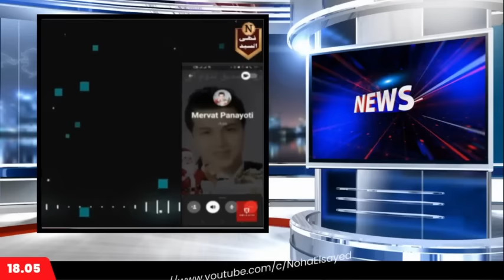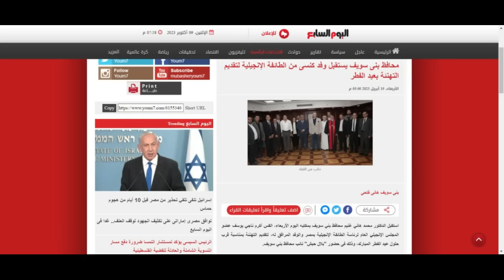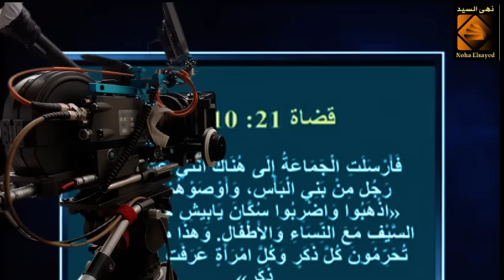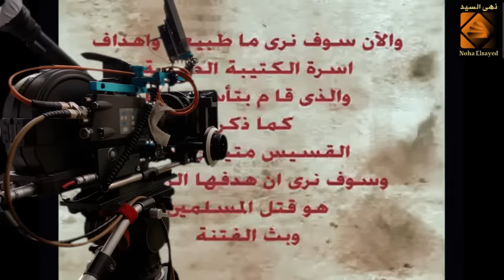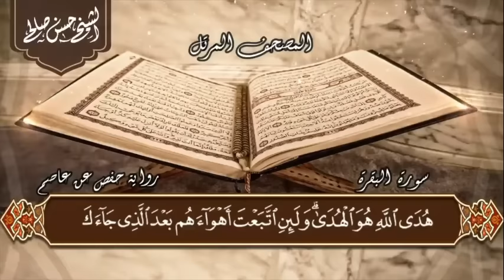فيديو هام جدا : قناع المحبة يخفي وجه الشيطان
👈 ملاحظة: وضع لايك للفيديو (👍) وكتابة التعليق ، يساعد على انتشاره ، وظهوره للناس بشكل أكثر، وتوعية عدد أكبر كما لا تنسوا الاشتراك في القناة مع تفعيل جرس التنبيهات 🔔 لكي يصلكم إشعار بكل ما هو جديد ..
رابط الباي بال الخاص بالقناة